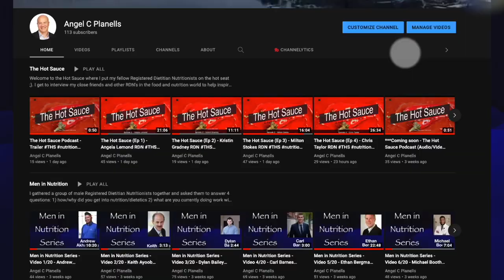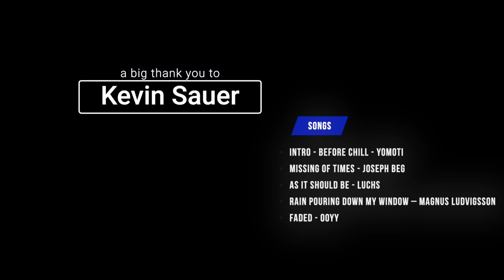The Hot Sauce (Ep 6) - Kevin Sauer RDN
Episode 6 of the Hot Sauce features Kevin Sauer, immediate past president of the Academy of Nutrition & Dietetics. He's done a wide variety of things before jumping into academia. Thank you for all of your work and volunteering to help our profession move forward.

Missing of Times – Joseph Beg
As it should be – LUCHS
Rain Pouring Down my window – Magnus Ludvigsson
Faded – Ooyy